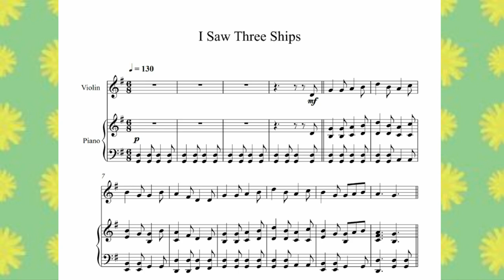I Saw Three Ships Violin + Piano